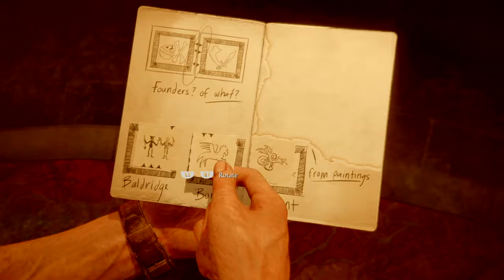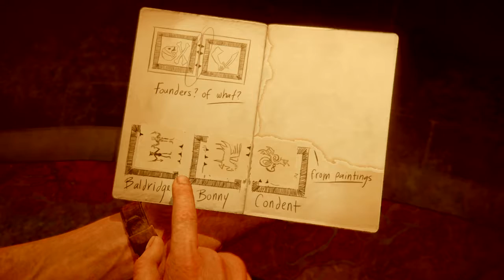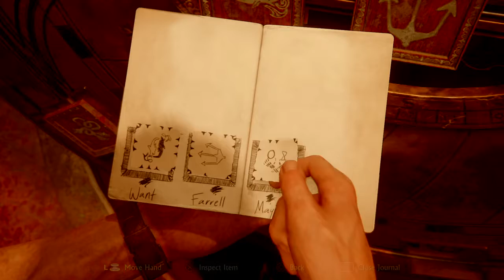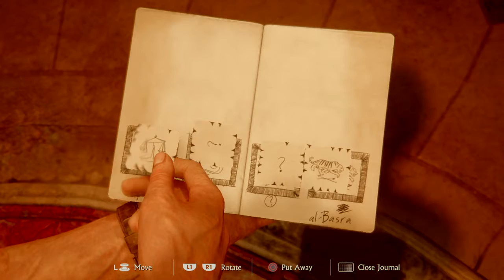Uncharted 4: A Thief’s End Bell Tower Gameplay Walkthrough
Uncharted 4 A Thief's End Walkthrough Gameplay includes a Review and Mission of the Uncharted 4 A Thief's End Story for PS4. This Uncharted 4 A Thief's End Gameplay Walkthrough will include a Review, all Story Missions, all Cutscenes, Crash Bandicoot, Chapters, Encounters, Treasures, New Gameplay and the Ending of the Single Player. Uncharted 4 A Thief's End Missions include: Prologue, The Lure of Adventure, Infernal Place, The Malaysia Job, A Normal Life, Hector Alcazar, Once a Thief and more! Uncharted 4: A Thief's End is an action-adventure third-person shooter platform video game developed by Naughty Dog and published by Sony Interactive Entertainment for the PlayStation 4 video game console. It is the sequel to Uncharted 3: Drake's Deception, and is the fourth and final installment in the Uncharted series starring Nathan Drake. Uncharted 4 is set several years after the events of Uncharted 3: Drake's Deception with Nathan "Nate" Drake, now retired as a fortune hunter, settled into a normal life with his wife Elena Fisher. His world is then turned upside down when his older brother Sam, long believed to be dead, suddenly reappears seeking Drake's help. Together they embark on a globe-trotting journey in pursuit of a conspiracy behind Libertalia, a long lost pirate colony, and its fabled pooled pirate treasure. Naughty Dog outlined the game's plot as "his greatest adventure yet and will test his physical limits, his resolve, and ultimately, what he's willing to sacrifice to save the ones he loves".